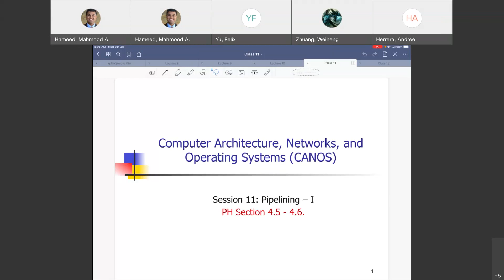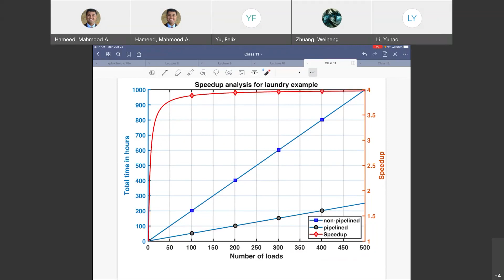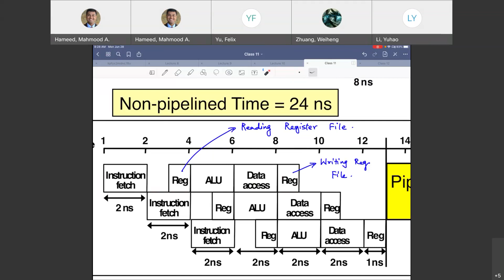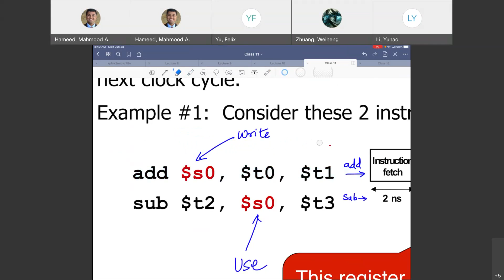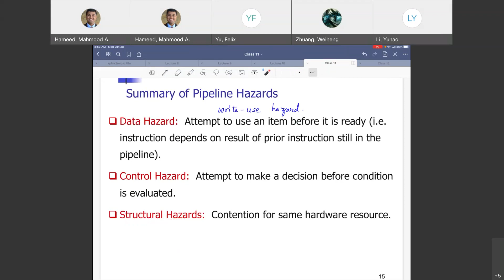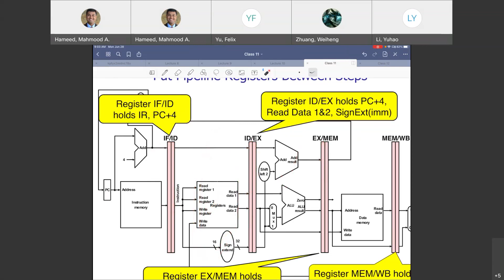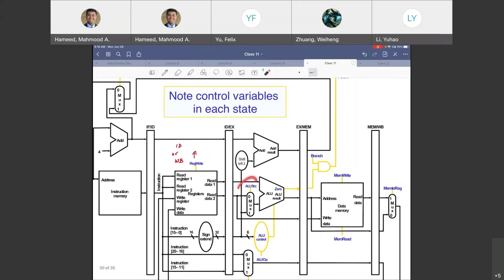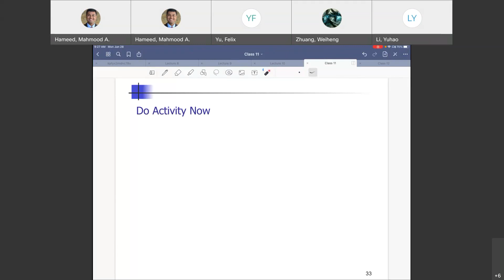ECSE 2660 CANOS Class 10 Pipelining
Pipelining, data hazard, control hazard, structural hazard, stall, pipelining registers, speedup.